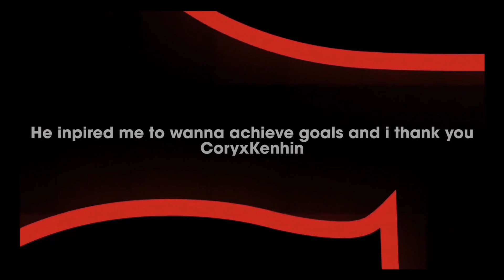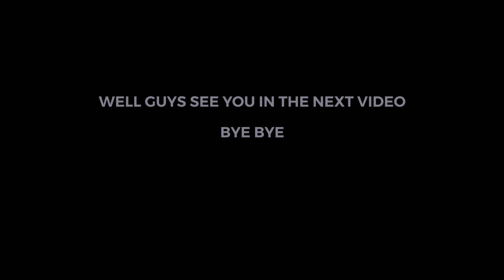Cluppets (Demo) - Indie Horror Game + Commentary (+Download)